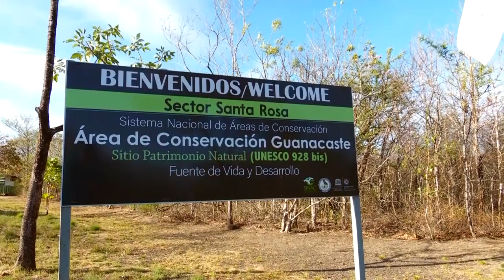Parque Nacional Santa Rosa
Segunda parte
Área de Conservación Guanacaste
Video: Sistema Nacional de Radio y Televisión -  Canal 13
2019